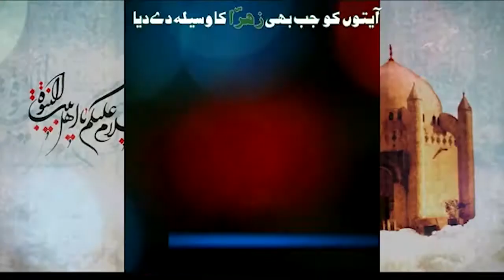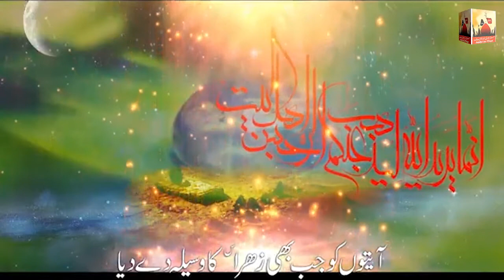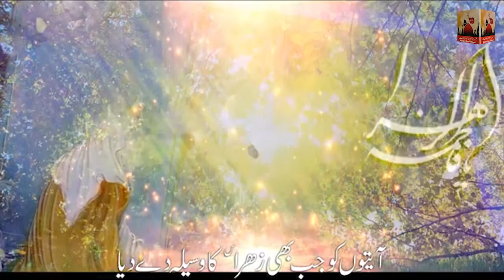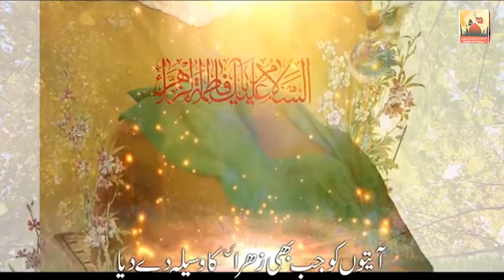Ayaton Ko Jab Bhi Zahra ع Ka Waseela De Dia || Raza Haider || Azadari Aur Wilayat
•Video Production By:
Syed Khurshid Raza Kazmi

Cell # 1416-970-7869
Or

•All famous noha khuwan and Maulana live kalams and Majlis especially in Canada will be uploaded here.
Azadari and Wilayat is an official page of Markaz e Ahleybait Imambargah in Canada and Babul-ilm-Imambargah in Japan. This channel is handled by the program director of Markaz e Ahleybait and Owner of Kazmi Images Syed Khurshid Raza Kazmi s/o Syed Hashim Raza Hashim (Shair e Ahleybait) and his team.

•The following Video contains all copyrights authority © without permission reuploading this video we will not take any responsibility if any strike claimed on your channel by us.